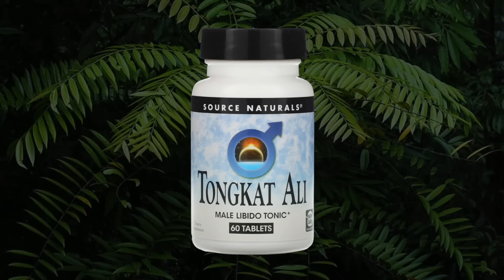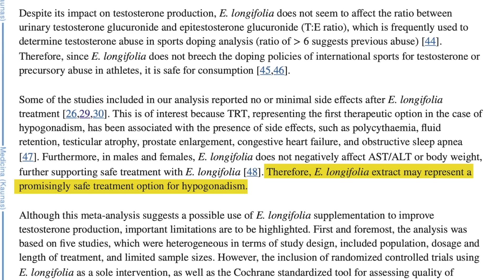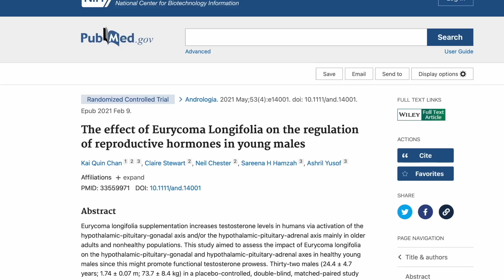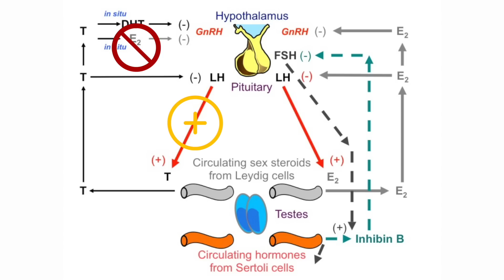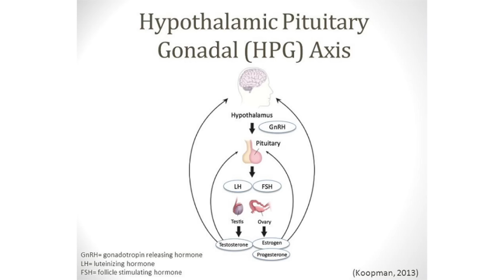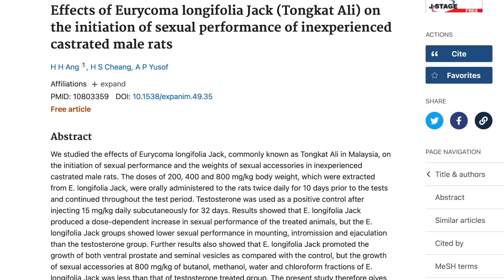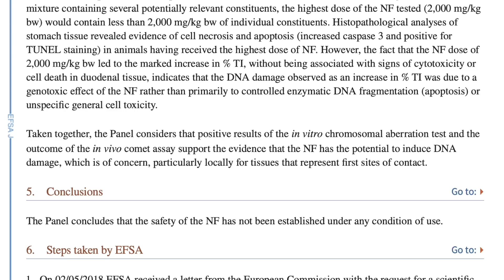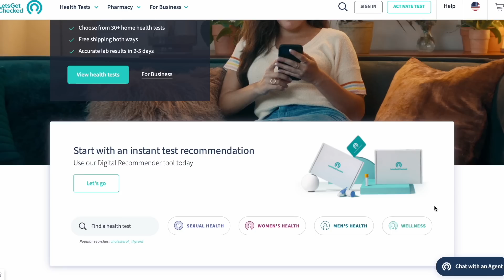Tongkat Ali | Effective But "Toxic" (New Research)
Tongkat Ali has been getting a lot of attention over the past year or so, and for good reason. It appears to be one of the more promising supplements that may actually increase testosterone, even in young healthy men. However, there is some recent research that has surfaced over the past year that is worth diving into.